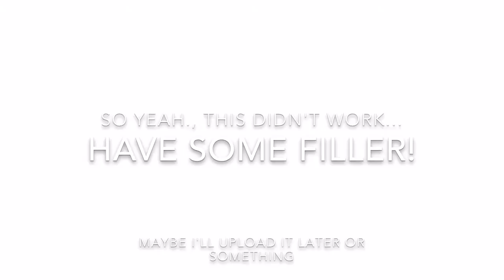FILLER!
Yay! Filler!
(Don't worry, the real will be done and uploaded on Sunday or Monday)
-Art Trades: CLOSED
-Requests: CLOSED (Will be finished on Saturday!)
-Collabs: OPEN
-Factory Dash Art